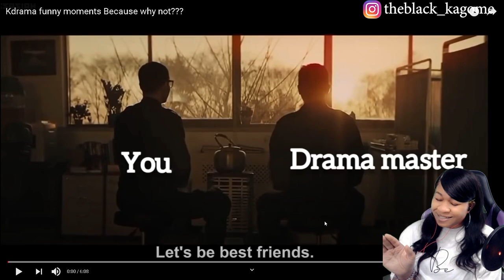KDRAMA FUNNY MOMENTS BECAUSE WHY NOT? | reaction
✨About me✨
Favorite movie: Titanic
First, anime saw: Dragon Ball
Favorite ice cream: banana split
My personality: shy and introverted
Favorite comedian: Dave Chappelle
Favorite Adultswim show: ATHF
 *favorite episode: Hand Banana 😅
My regrets: I wish I never stopped drawing
First game ever played: EvilZone on ps1
Favorite season: Fall 🍁
Favorite food: Tacos and rice 🌮
Favorite Hobbie: I have a lot!🥴
Favorite music: indie, house, Lofi, electronic, R&B/Soul